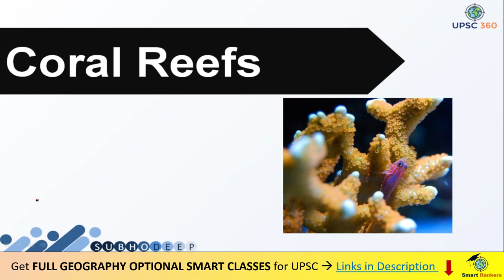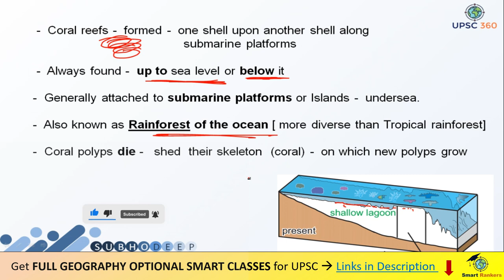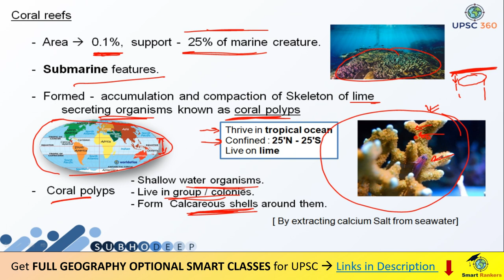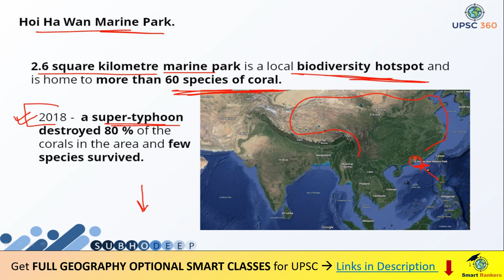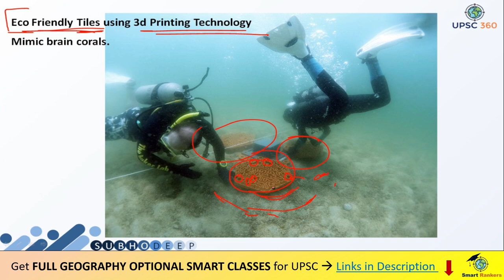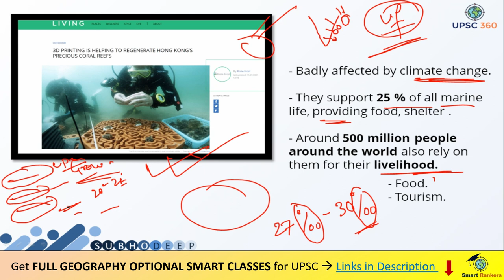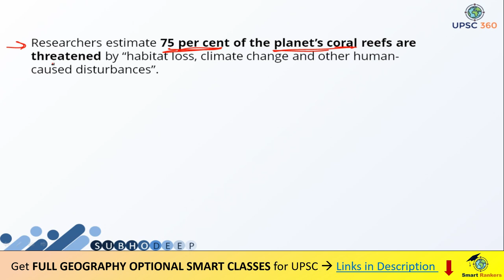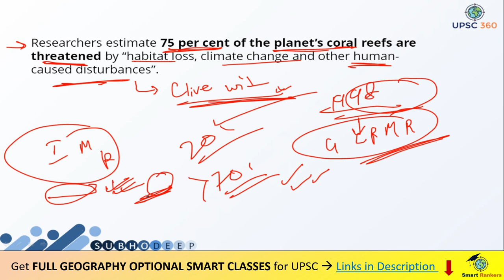Coral Reefs | Geography Optional | UPSC IAS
Benifits of joining the Course :

1. India's First Smart Course for Geography Optional.
2. Coverage of Advanced Portion as per UPSC CSE Syllabus & Trends.
3. This course will make you Visualize the Subject.
4. Available in Both language
    English (Digital Notes - English & Lecture Delivered - English)
    Hindi (Digital Notes - English & Lecture Delivered - Hindi)
5. PDF Documents will be Provided in App. Itself.
6. 24x7 Class Accessibility from the comfort of your Study Table.
7. Doubts (if any) will be cleared by Subject Expert Himself.
8. Highly Interactive Lessons with 100% Positive Feedback from our Students.
9. An awesome learning experience - never felt before.